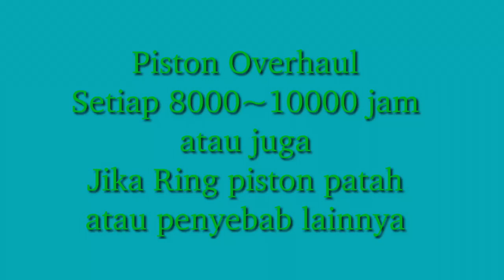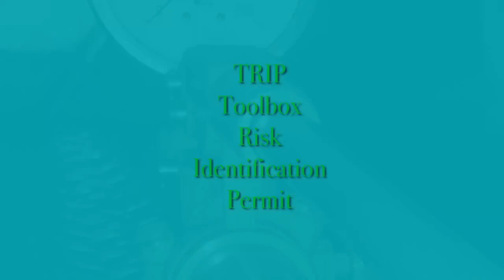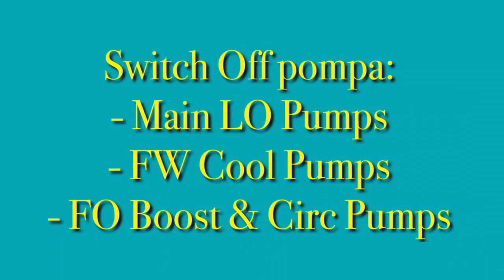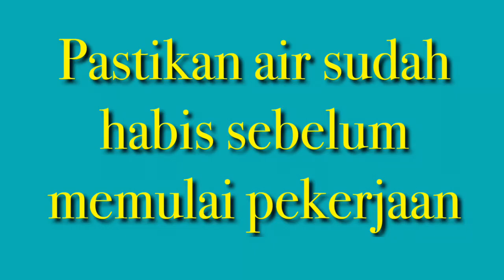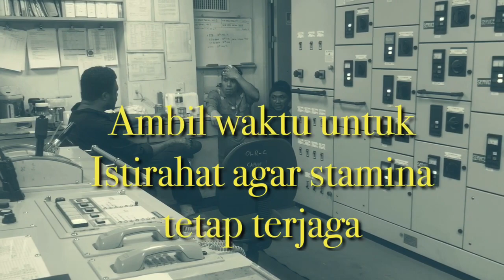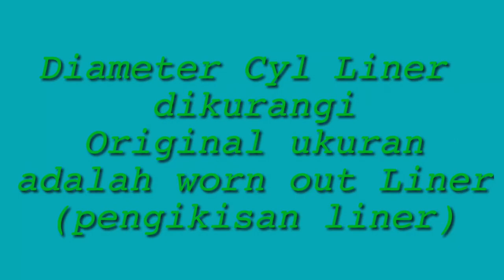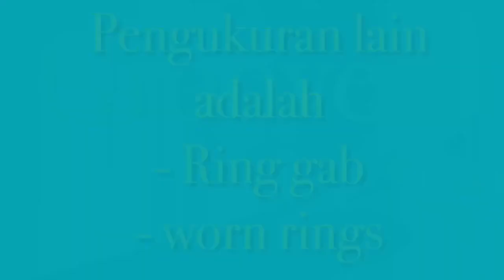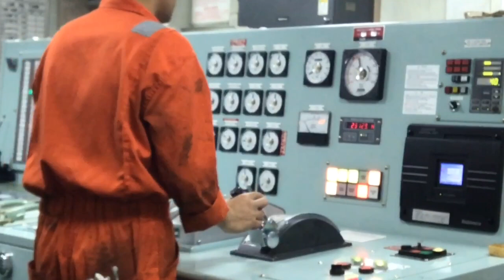OVERHAUL MESIN INDUK (PISTON OVERHAUL) || MESIN INDUK KAPAL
Overhaul Mesin Induk, atau cara membongkar Piston dari dalam Cylinder Liner seperti dalam video ini. Ukuran standard ataupun Limit dari bagian-bagian mesin termasuk standard pengikatan baut harus mengacu pada Manual Instruction book.
Didalam video ini kita tidak melakukan Pressure test terhadap Piston, pressure test dapat saja dilakukan terutama saat O-rings pada Piston cooling diganti.

Semoga video ini bermanfaat, silahkan share buat orang lain yang mungkin saja membutuhkan informasi ini. Salam Pelaut Indonesia

Halo sobat semua, channel ini membahas seputar pelaut, dunia pelayaran dan kapal terutama permesinan kapal.
Jika berkenan untuk support channel ini silahkan klik saja Super Thanks yang ada di bawah video.